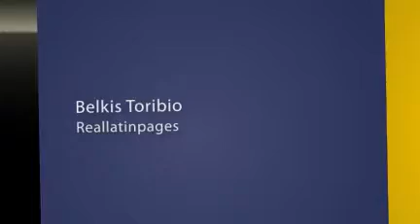Brianna's Group Family Day Care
Additional Company Information :
Here at Brianna's Group Family Daycare we strive to provide the best child care possible. With a caring and professional staff we meet and exceed the goals necessary to care for your child. Call or visit any time during business hours, we welcome every child and their families
in to our Family Daycare.

Aqui en Brianna's Group Family Day Care nos esforzamos por proporcionar el mejor cuidado de niños posible. Con un personal atento y profesional que cumplen y exceden las metas necesarias para cuidar a su hijo.
Llame o visite cualquier momento durante el horario comercial, le damos la bienvenida a todos los niños y sus familias, a nuestra familia guardería.